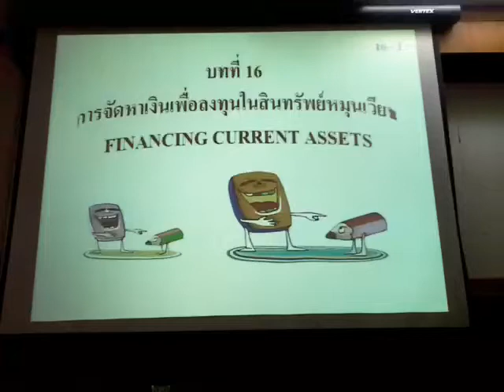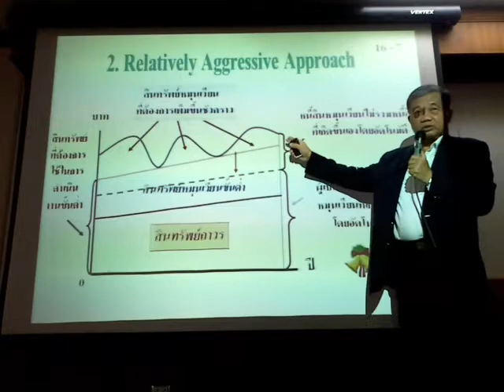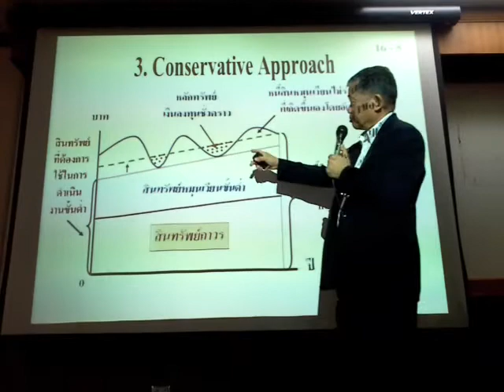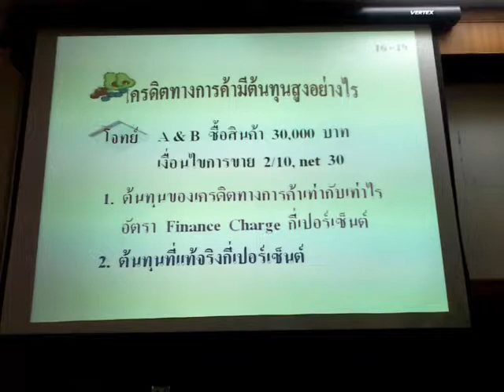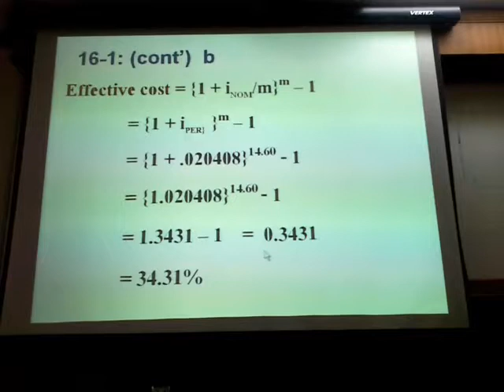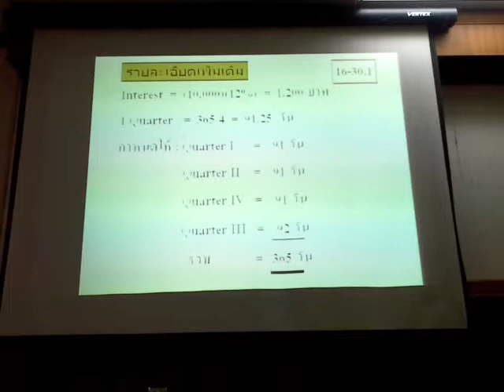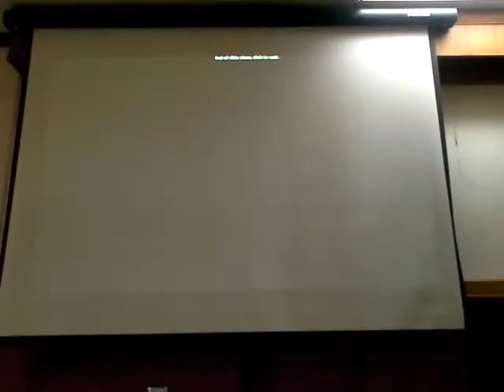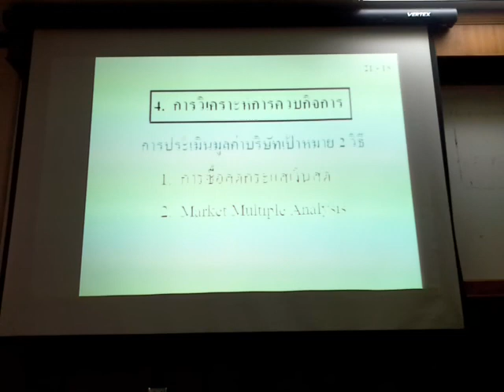Bus6012 20140610 Ch.21(2)